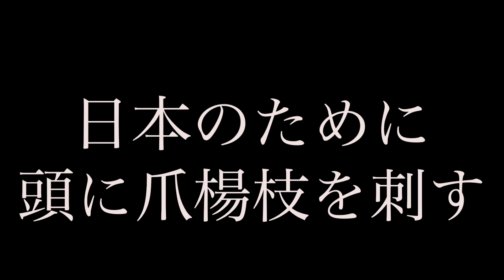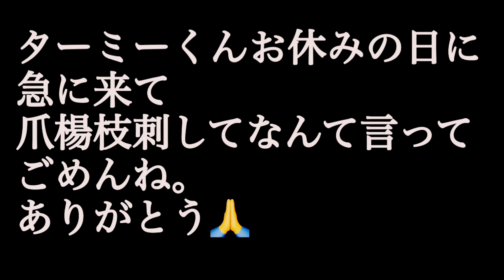【刺してくれ】ただ刺して欲しい男の動画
YouTubeをやろうとして初めて撮った動画がこちらです
思い出深い動画です

何年後に笑って見れてる自分になってたら良いなぁと思ってUPしました（＾ω＾）